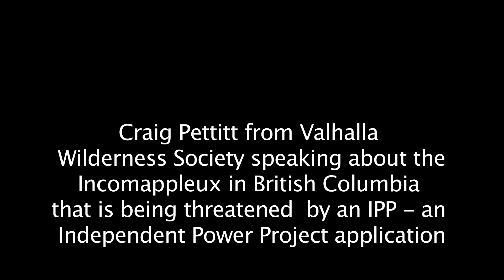Craig Pettitt on Incommapleux Rain Forest under threat from IPP application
OCTOBER 15, 2012 DEADLINE FOR PUBLIC COMMENT on the fate of the ancient Incomappleux Rain Forest.  Post comments here:
Press Release:
October 15th is the last the day the public can comment on whether a proposed Independent Power Project should get an 'Investigative License" for development in the ancient Incomappleux rain forest located in the Selkirk Mountains of British Columbia.

According to Craig Pettitt from Valhalla Wilderness Society, scientists have "...identified 283 species of lichens in this forest. 3 of them are new to BC and Canada, another 3 are new to North America and 7are new to science."  Pettitt goes on to explain that the work done through sampling wind fall and stumps in clear cuts have estimated trees in this old growth forest to be as old as 1600 to 2000 years!

The complete video interviews with Pettitt are posted via our Youtube.com channel, along with a link to an EcoSociety post with a sample letter against the development that can be copied into the Comments section, and can also be sent to your local government representative.  houses many of the scientific reports referenced and other research done about the area.

We implore you to take the time to hear more about the Incomappleux and the devastating effects any development will have on its fragile ecosystem!

Comments can be posted on the Integrated Land Management Board website which also has details about the proposal submitted by TransAlta (formerly Calgary Power).

Video Transcript:
So when we get up into the more intact forest at the end of the valley, the forest is much damper because it's contiguous, its been moist air fed by glaciers, the rain fall holds longer, and as a result the species richness and biodiversity is far richer.
In a few short studies with Doctor Toby Spribille he has identified 283 species of lichens in this forest.  3 of them are new to BC and Canada, another 3 are new to North America and 7are new to science.  With one one of those species being exclusive to the Incomappleux.

Not only that we've had mushroom scientists into this forest, and Doctor Oldriska Ceska (with Doctor Adolf Ceska) found a Phaeocolybia (Piceae) mushroom that previously was only known to Carmana and the Olympic Peninsula, two of the wettest places on our West Coast.  And the finding of this Phaeocolybia in the Incomappleux is the first known inland find and also the most further most north.

Work that we have done in these forests in sampling wind fall, stumps in clear cuts have shown that these trees grow at approximately a rate of 450 years per metre of diameter, and we've measured trees in this forest upwards of 4 metres.  And that would suggest that these trees are 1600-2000 years old.  So these trees, once they're cut down, cannot be replaced.  Once these trees are flattened to the ground, no generation will see trees or a forest of this stature again, and this is one of the reasons why we're here now, an IPP is proposed for this valley.   One of the things they have to do is put in a transmission line, well that means cutting a swath through a forest like this and that means we're going to loose some of these trees.Then what happens once you have the swath, is you have created a wind channel.  Then how many other trees are going to be affected and blown down?  So this is all part of taking apart an irreplaceable treasure.